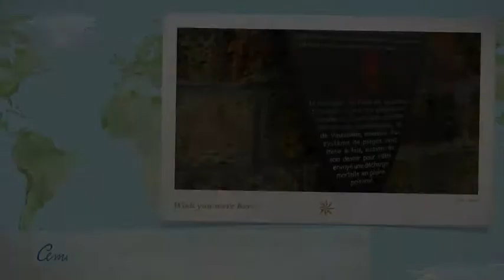Recorrido por el cementerio de Montmartre Paris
Montmartre Cementery Paris (2012). Nunca pense que disfrutaria tanto de pasear por entre tumbas y muertos,  pero asi fue este lugar esta lleno de historia, belleza y una arquitectura impresionante,  es un lugar donde cada Rincon es una inspiracion para una foto.  volveria a este lugar mas de una vez.